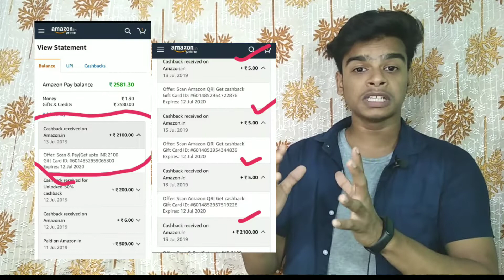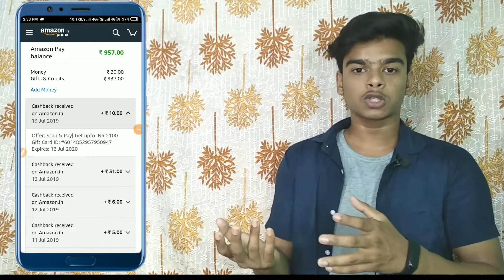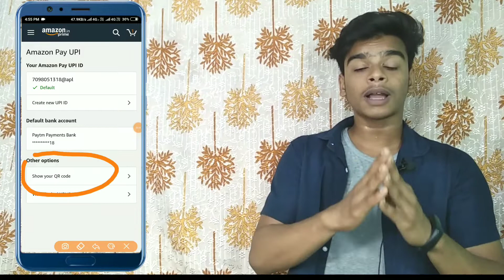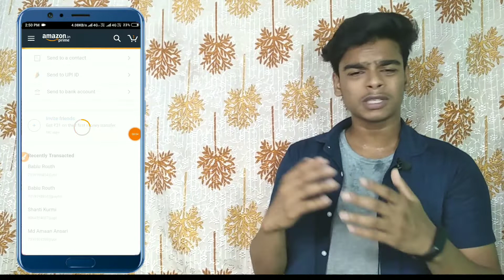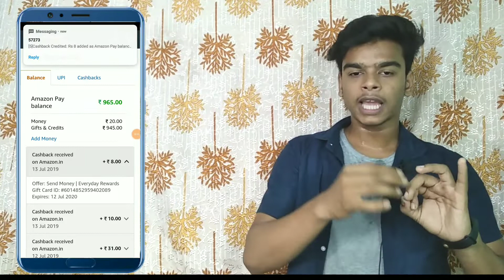Best Loot!! Amazon Scan & pay Offers Unlimited Cashback For all users!! Amazon New Upi offer update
Amazon Upi Sent money
 Amazon bug offers
Amazon scan pay unlimited cashback
Amazon loot cashback
Amazon New Upi offers